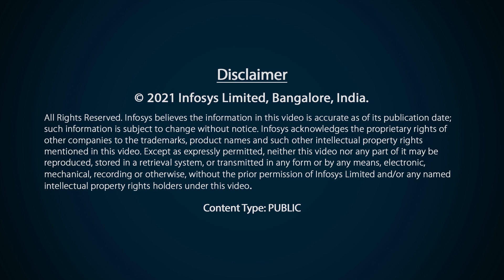What’s Next for Cloud and Retail ? – With AWS and Infosys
Cobalt Cloud Conversations –Allison Ortiz, WW Partner Development Manager - Consumer, Retail and Logistics, AWS and Ezhil Mani, AVP, CRL, Infosys talk about how the cloud is driving the next phase of evolution for the retail, CPG and logistics sectors worldwide. Watch this video to know more about -

1. The short- and long-term impact for retailers in a post-pandemic world
2. How AWS and Infosys Cobalt are gearing up to address the retail space
3. The cloud-transformation roadmap and common pit falls for retailers